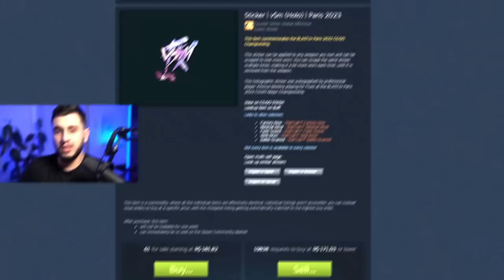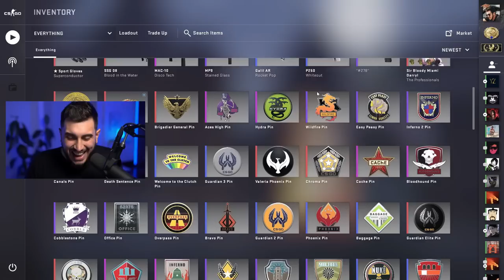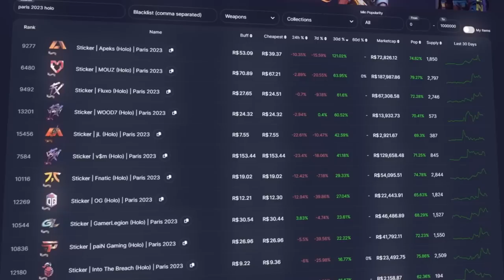Comprei O Melhor Adesivo de CS:GO de 2023!